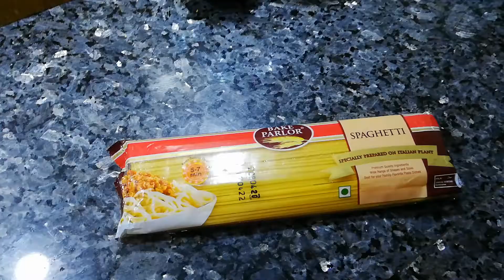Singaporean Rice Recipe For Iftaari//Going Out With Hubby//Lockdown View In karachi//11th Roza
Hi guysin this video i am showing u how to make singaporean rice at home easily , and sharing u complete recipe of singaporean rice , and showing u my daily routine , and showing u going out with my husband in lockdown situation so if u guys like my video then like share and subscribe to my chanel thank u